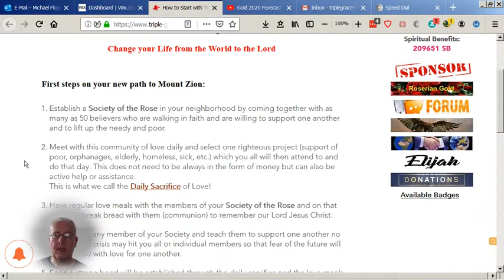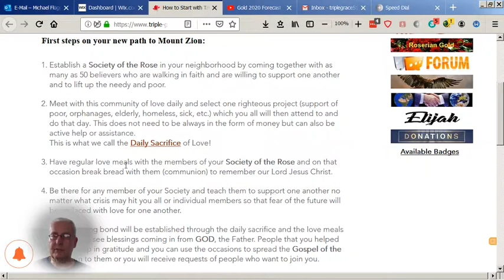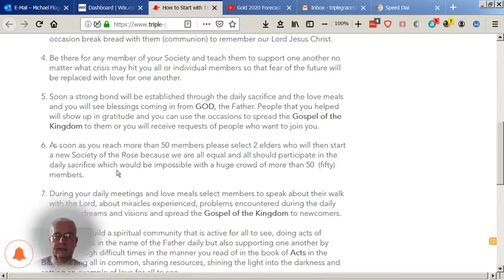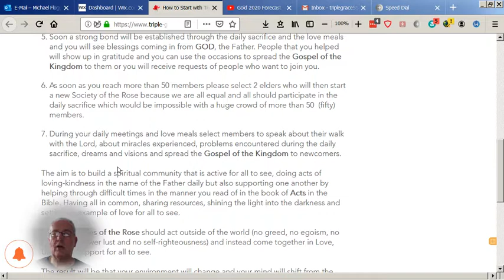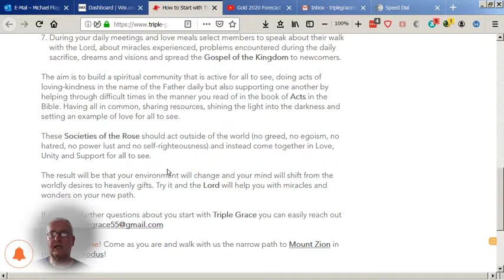The Great Exodus - How to start as a follower of the Path